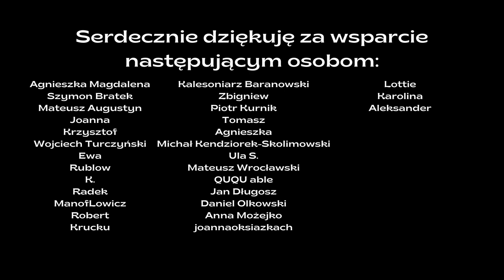"Lata" Annie Ernaux | Recenzja | Grafzero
Dziś recenzja książki Annie Ernaux - Francuzki nagrodzonej w 2022 roku Literacką Nagrodą Nobla. O czym są "Lata"? Czy warto po tę książkę sięgać? Jak historię Francji i swoją własną widzi Ernaux. O tym Grafzero vlog literacki.